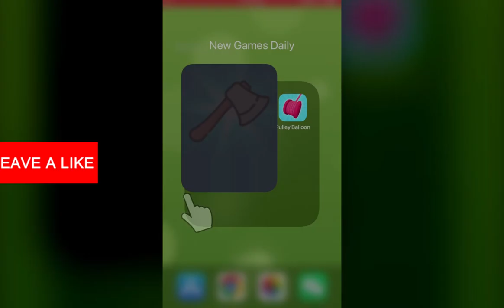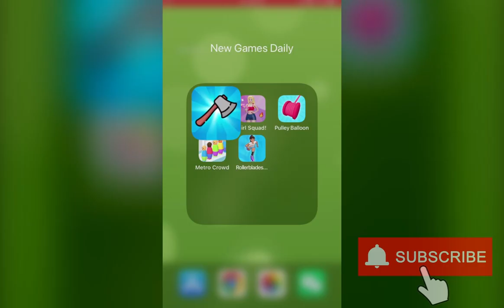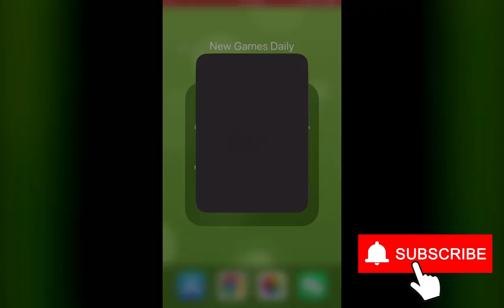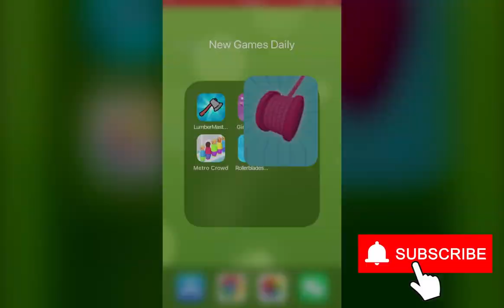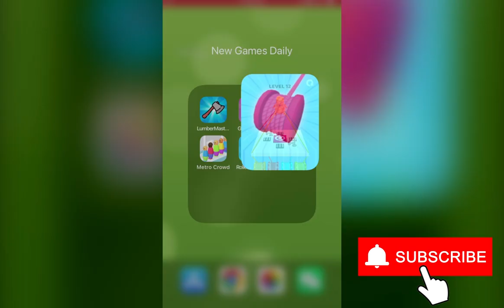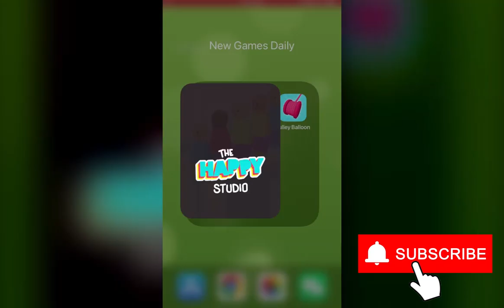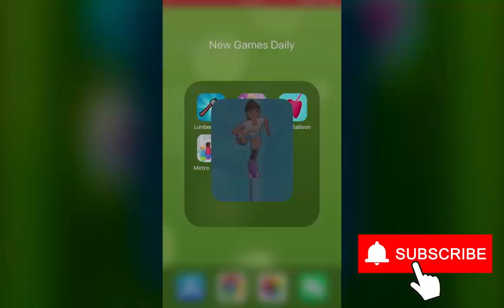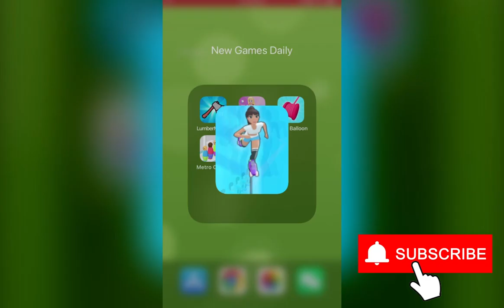Lumber Master 3D!, Girl Squad!, Pulley Balloon, Metro Crowd, Rollerblades and Flip!| New Games Daily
Chapters:
0:00 Lumber Master 3D!
2:00 Girl Squad!
4:00 Pulley Balloon
6:00 Metro Crowd
8:00 Rollerblades and Flip!